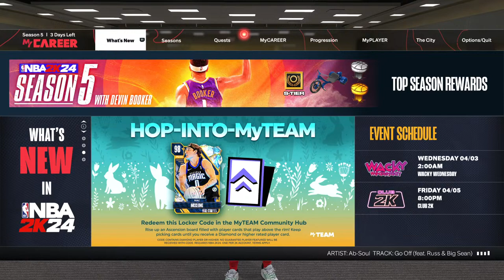Vince plays solo rec